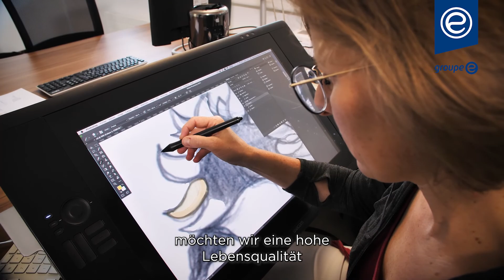Groupe E und das MIC – 2. Folge